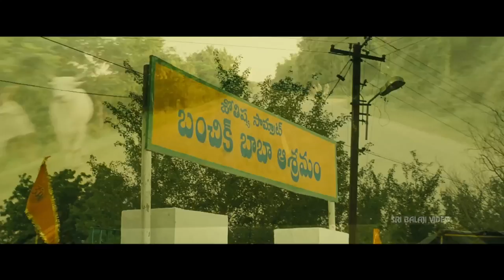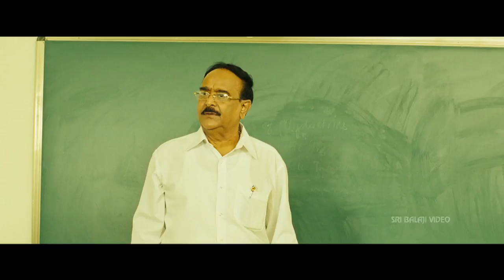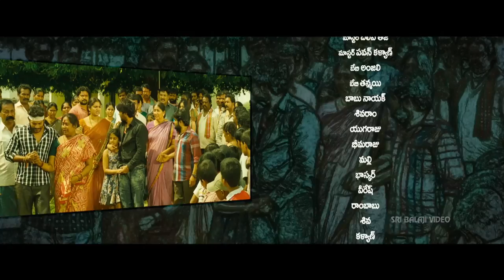Rye Rye Telugu Full Movie Part 2/2 | Srinivas, Aksha | Sri Balaji Video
Watch & Enjoy Rye Rye Telugu Movie (1080p) Starring Srinivas, Aksha, Ahuti Prasad, Chanti, Chitram Sreenu, Direction Sudhir Raju, Producers B. Ramakrishna, S N Reddy, Music Composed by Sri Vasanth.

Sinu (Srinivas) is a typical village guy and done nothing for his village. He is underestimated by everyone in their village. He falls in love with Lakshmi (Aksha). She is good at heart and she is the daughter of Village goon. When her father comes to know about their love, he tries to nip their love in the bud. Sinu fights against Lakshmi's father and he wins Lakshmi love.